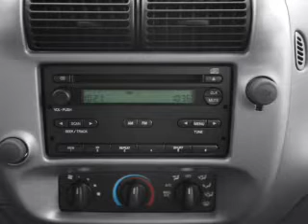2005 Ford Ranger - Leesburg FL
Year: 2005
Make: Ford
Model: Ranger
Trim: XLT
Engine: 3.0 liter 6 cylinder 12 valve
Transmission: NOT SPECIFIED
Color: White
Mileage: 114963
Address:
8629 US Hwy 441